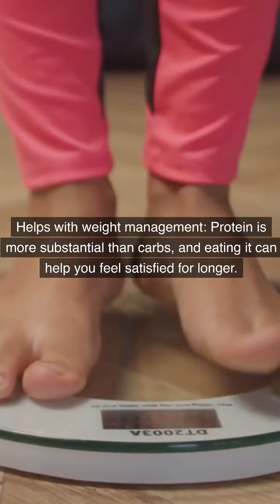Unleash Your Potential with Protein: The Ultimate Health Benefits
🏋️‍♂️ Muscle Magic: Protein isn't just for the gym buffs – it's your secret weapon for muscle growth and repair. Watch those gains skyrocket as you give your body the protein it craves!

🍽️ Stay Full, Stay Focused: Tired of feeling hungry all the time? Protein to the rescue! Discover how it keeps you feeling full, curbing those unnecessary snack attacks and helping you stay laser-focused throughout the day.

⚖️ Weight Management Wizardry: Managing your weight has never been tastier. Protein not only supports your metabolism but also helps maintain a healthy weight by promoting muscle mass and reducing fat storage.

🧠 Mind & Body Boost: Protein isn't just about muscles – it's a superstar for your brain too! Elevate your mood and cognitive function with the power of amino acids found in protein-rich foods.

🥦 Beyond the Shake: While protein shakes are awesome, let's explore a world of delicious options. Lean meats, beans, nuts, and Greek yogurt are just a few delectable ways to sneak protein into your meals.

Are you ready to level up your health game with protein? Let's inspire each other to embrace the goodness of protein! Remember, you've got the power to transform, and protein's here to guide you every step of the way!